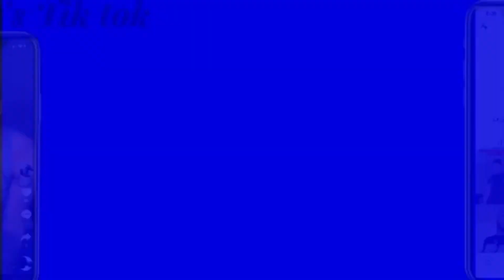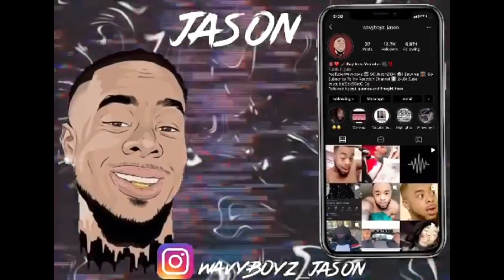Nicki Minaj - Massive Attack (Official Music Video) ft. Sean Garrett | Reaction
We do not own copyrighted to this song

Wb_Vmac 📸
Wb_Jayyyy📸